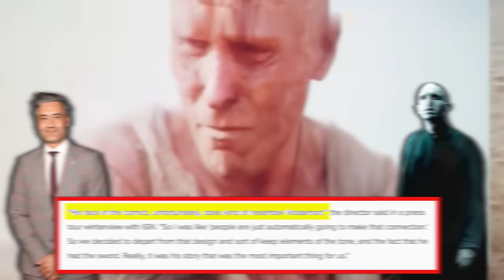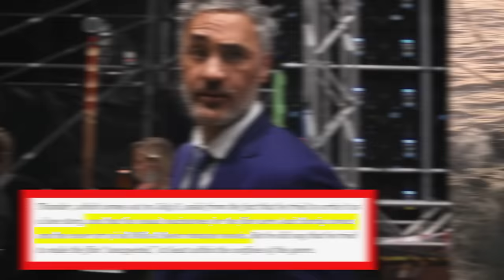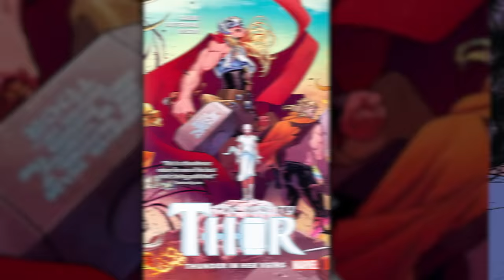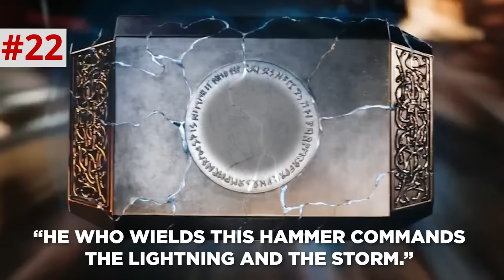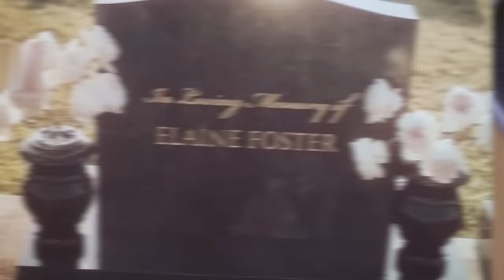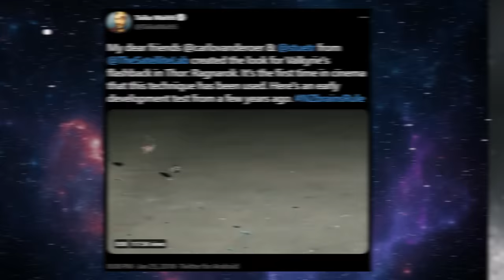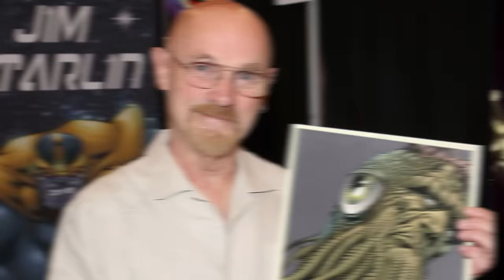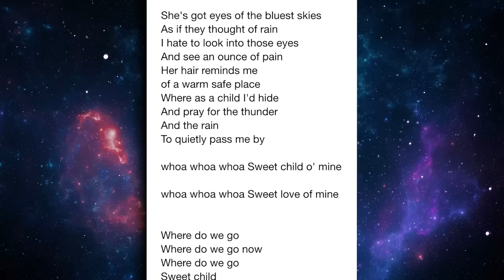THOR LOVE AND THUNDER BREAKDOWN! Easter Eggs & Details You Missed!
Thor Love and Thunder Full Movie, scene-by-scene breakdown and analysis by Erik Voss!

Thor Love and Thunder, every Easter Egg, cameo, callback, and deeper layer of meaning that you might have missed! Who were all the god cameos in Omnipotence City? Who is Eternity and Love in Marvel lore? What is next for Hercules and Valhalla? Erik Voss breaks down Thor 4 scene by scene to explain the deeper meaning of Love and Thunder, the music, and Gorr the God Butcher's plot!

Comically Inclined Studios
Ladmia
LookNoHands
Karen Wang
Rick Denmon
RXJedi

Producer: Zach Huddleston
Producer: Brandon Barrick
Writer: Erik Voss
Post Production Supervisor: Riley Auskelis
Staff Editors: Drew Coombs, Joshua Steven Hurd, & Songvit Kiatpiryia
Editors: Aaron Carrion, Lee Wilson, Kelly Joule, Cape Sandlin, Devin Cleary